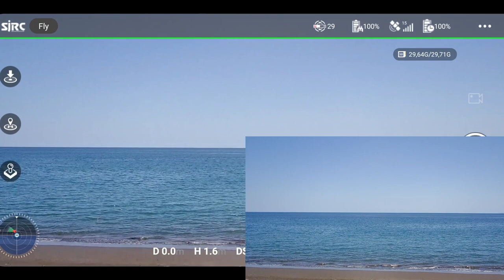WISATA PANTAI TIBERIAS - NANASI MINAHASA SELATAN - SULAWESI UTARA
Salah satu wisata pantai yang bisa dikunjungi ketika berada di sulawesi utara yaitu Pantai Tiberias di Nanasi, kabupaten Minahasa Selatan. Pemandangan yang indah dan pantai yang bersih dapat di nikmati disana. @DUNIATAMBANG764 membagikan video untuk sahabat semua.
Terimakasih, Salam Wisata, dan salam Sehat